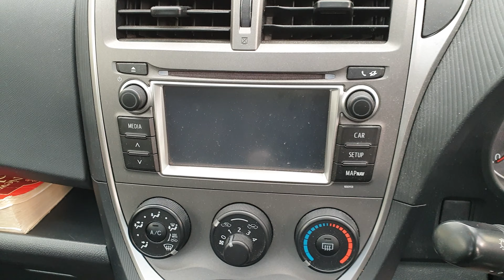Rare 2013 Toyota Verso S Interior and Exterior Video View